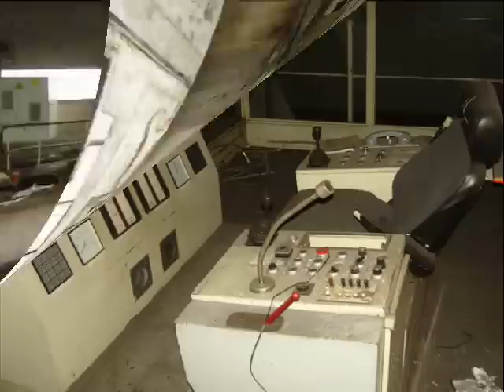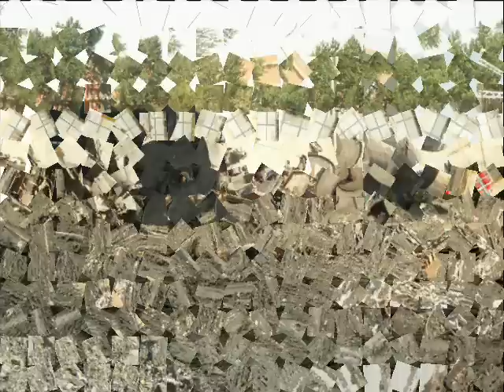WARNDT SCHACHT ANLAGE film 3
DESTRUCTION DU PUITS WARNDT LAVOIRE